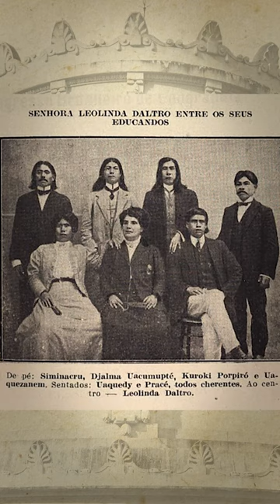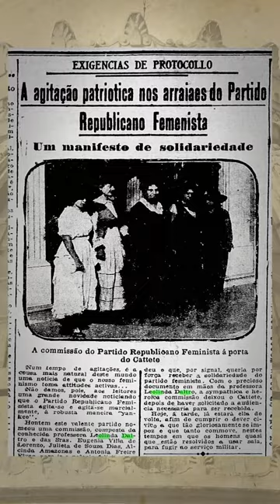Por Dentro do Palácio - Leolinda Daltro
🔎👀 POR DENTRO DO PALÁCIO
♀ Sabe quem foi Leolinda Daltro?

A professora e sufragista brasileira tem sua história marcada pela luta pelo direito ao voto das mulheres e dá nome ao diploma concedido pela Alerj a lideranças femininas no estado.

Você pode conhecer o Palácio Tiradentes sem sair de casa através do nosso tour virtual, é só acessar: